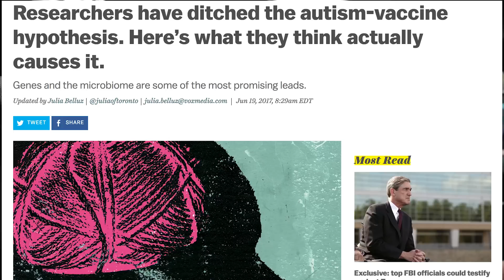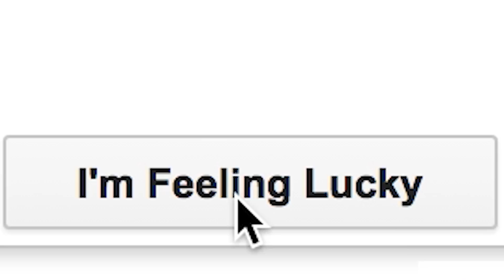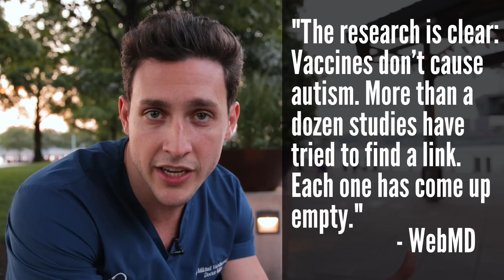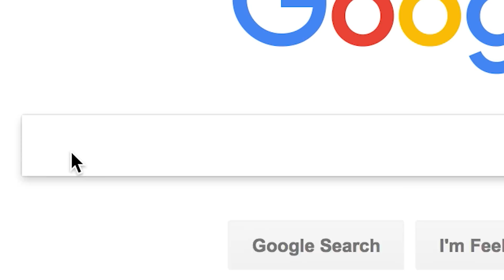The Thing About Vaccines... | Vaccine Controversies | Doctor Mike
Hi guys! Today I wanted to talk to you about vaccine controversies that currently exist. Many people are becoming anti-vaccine and I wanted to address this anti-vaccine movement. There’s a lot of different information out there but not all of it is scientifically based. Are vaccines responsible for autism? In this episode, I will discuss some vaccine myths and truths.  So here’s the fact-based truth behind the vaccines debate. Are vaccines safe?